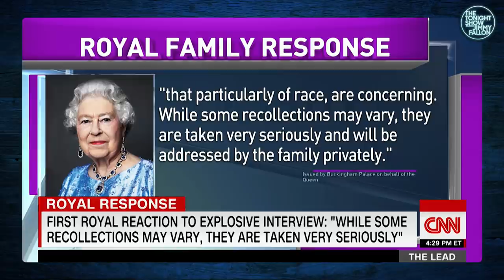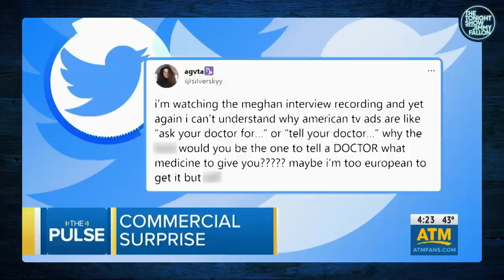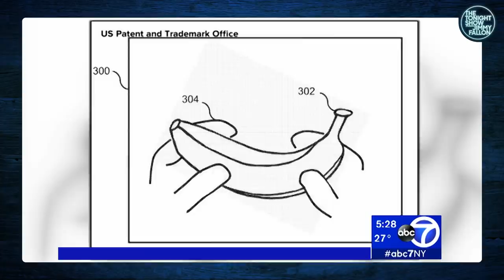Royal Family Responds to Harry and Meghan’s Interview, Piers Morgan Quits | The Tonight Show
Jimmy talks about Buckingham Palace's response to Prince Harry and Meghan Markle's interview with Oprah Winfrey.